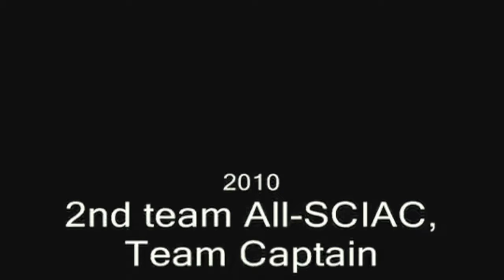Giovanni Lapp Cal Lutheran Highlights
Giovanni Lapp Cal Lutheran Football Career Highlights